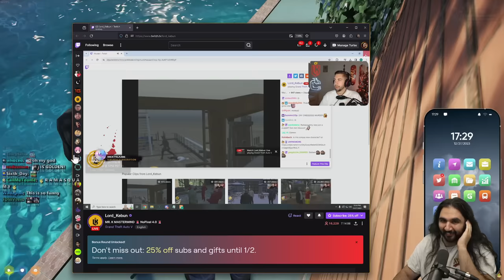CORNWOOD GETS HIS JOB BACK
How Cornwood got his badge back and his return to the police department, back to his sheriff duty in nopixel gta rp.

keychain.club/Esfand